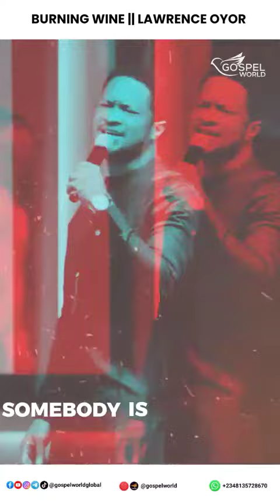Prophetic Chant By Evangelist Lawrence Oyor. Spiritual Hunger to Keep You In This Journey Of Faith.